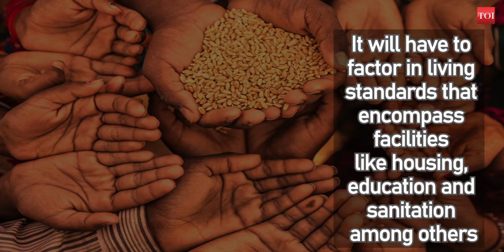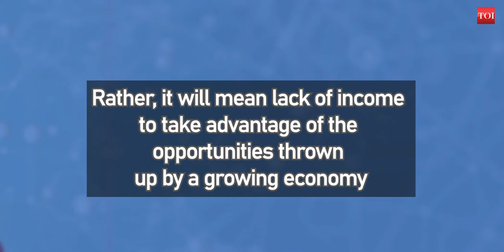Living standard is key to fixing India’s poverty line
The future definition of poverty line cannot be the subsistence level income required by an individual. It will have to factor in living standards that encompass facilities like housing, education and sanitation among others. The coronavirus pandemic has underscored the criticality of certain essentials like access to quality healthcare, education and awareness, water and sanitation facilities, adequate nutrition and need for living spaces where social distancing can be practiced. Surprisingly, the World Bank has classified India as a lower middle-income country, which India will also need to adjust to. Poverty will then not be defined as meaning living at the edge of hunger. Rather, it will mean lack of income to take advantage of the opportunities thrown up by a growing economy.